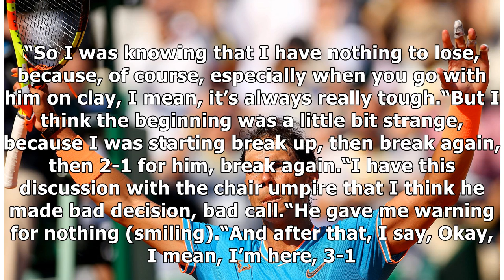Rafael Nadal: Fabio Fognini TAUNTS Spanish star with Monte Carlo Masters claim